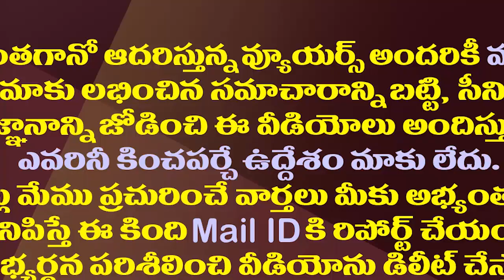వైసీపీలో చేరిన టీడీపీ మాజీ ఎమ్మెల్యే చందన రమేష్| TDP Former MLA Chandana Ramesh Joins YSRCP